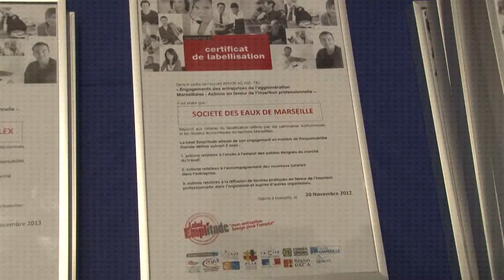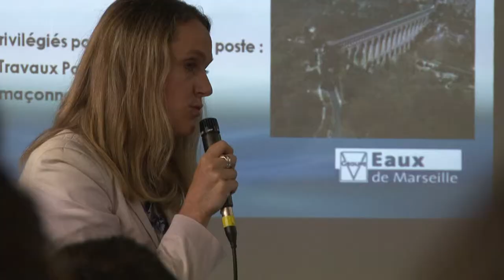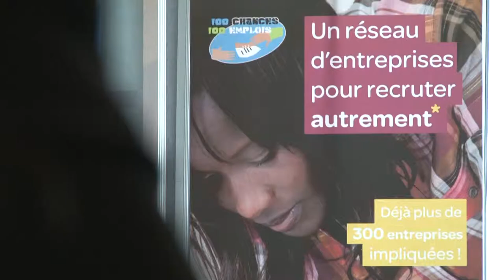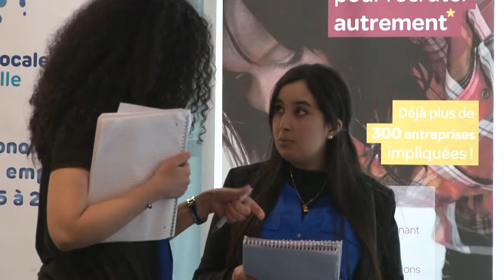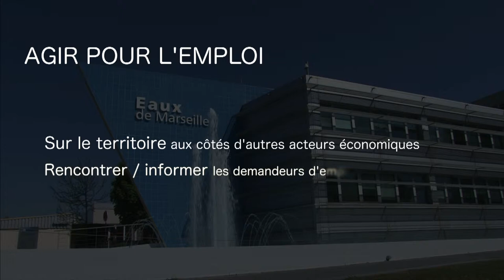Eaux de Marseille : un engagement fort et durable en faveur de l'emploi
La Société des eaux de Marseille participe, tout au long de l’année, à de nombreuses manifestations comme les Forums pour l’emploi afin de faire connaître les métiers de l’eau et de l’environnement. Un engagement qui, avec d'autres actions, lui a valu l’obtention du label «Empl’itude», décerné aux entreprises régionales qui agissent pour la création d’emploi et l’insertion professionnelle.

©Vidéo Reportages_SEM_2015